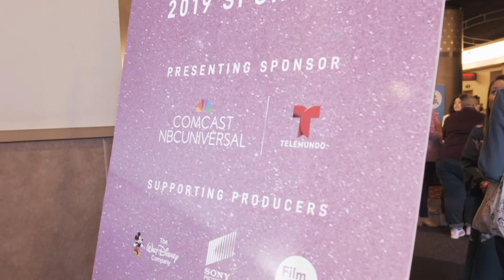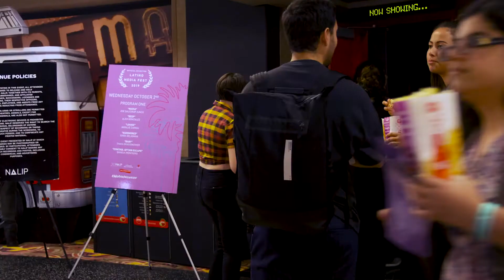Latino Media Fest 2019 Full Recap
Thank you for celebrating 2019 Latino Media Fest presented by Comcast NBCUniversal Telemundo! Attendees enjoyed everything the festival had to offer, from inspiring panels, screenings to networking mixers and the Latino Media Awards.

Thank you to our sponsors and supporters for collaborating with us and advancing our mission for a more diverse and inclusive industry: The Walt Disney Company, Creative Artists Agency, Sony Pictures, Warner Bros., FilmLA, SagIndie, Vital Proteins, AMC, and Bricktown.